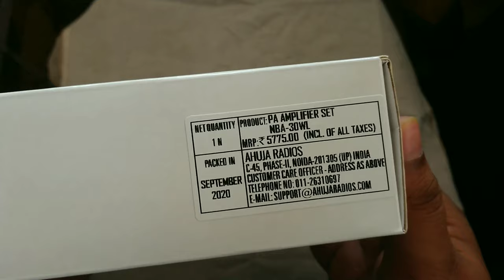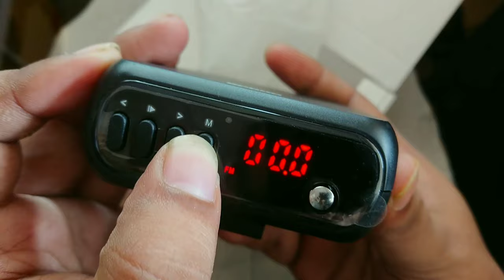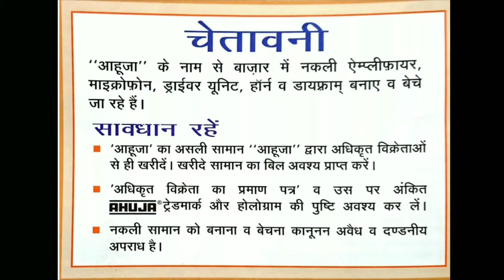AHUJA NBA-30WL NECKBAND PA SYSTEM UNBOXING & REVIEW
IN THIS VIDEO I HAVE SHOW YOU AHUJAS LATEST PRODUCT AHUJA NBA 30WL WHICH IS A WIRELESS UHF NECKBAND PA SYSTEM HOPE YOU LIKE IT